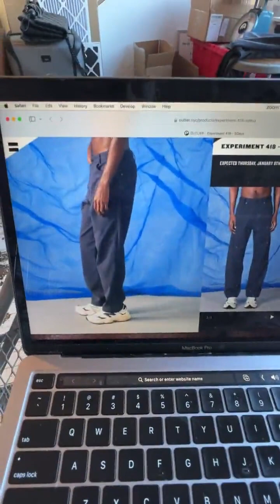OUTLIER IG LIVE 02.06.2024 - Experiment 412 - Nylistic Highdarts and Experiment 418 - SDeux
IG Live Date: February 6, 2024

Products Featured:
Experiment 412 - Nylistic Highdarts

Willie and Tyler break down the Nylistic Highdarts and SDeux